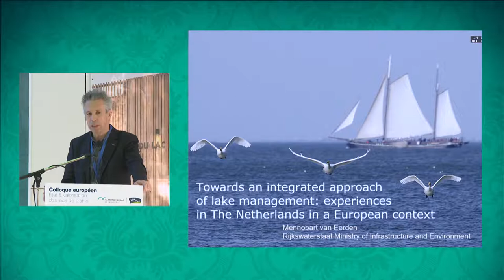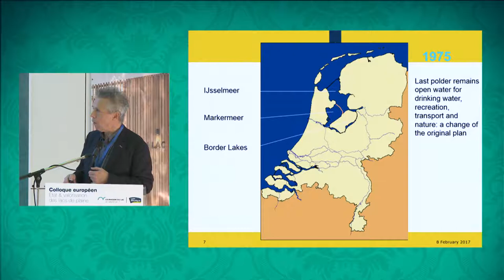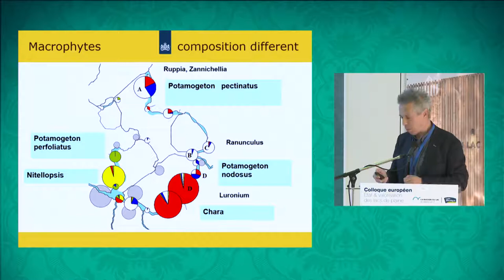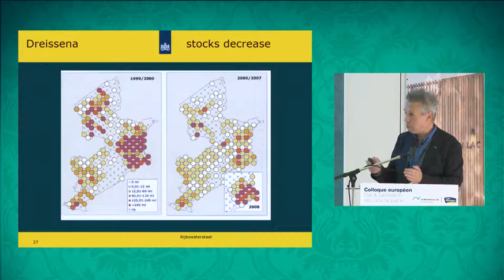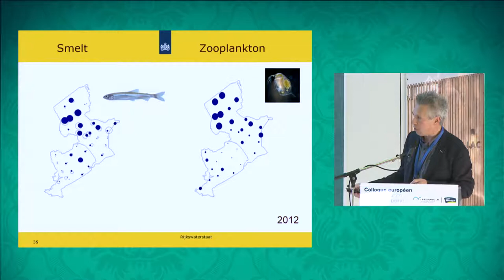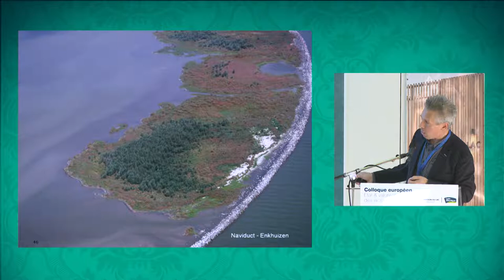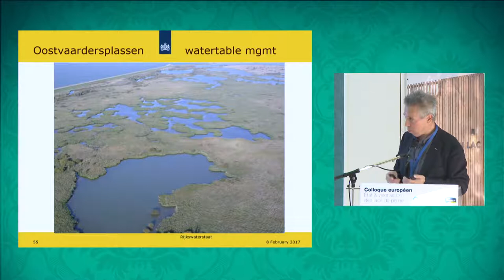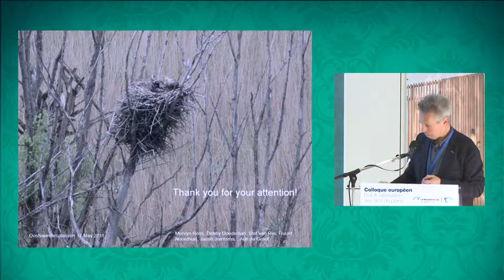European Congress of lowland lakes 2017 _UK_02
European Congress on Ecological status and enhancement of lowland lakes 8-9-10 February 2017

Introductive_lecture_UK_02

8-9-10 February 2017, the “Maison du Lac de Grand-Lieu” center organized an European Congress on Ecological status and enhancement of lowland lakes. This international congress was a professional meeting which permitted knowledge exchanges about managing, research and scientific mediation about lowland lakes.